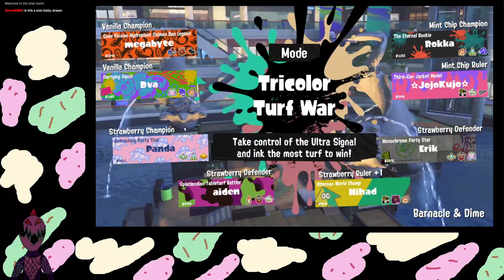Big Mint Chip| Ice Cream Splatfest day 3